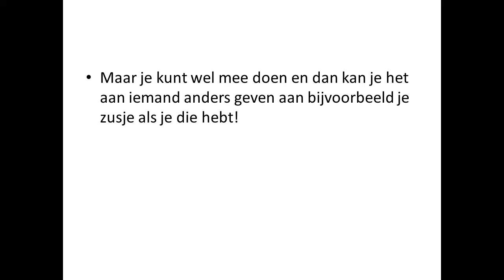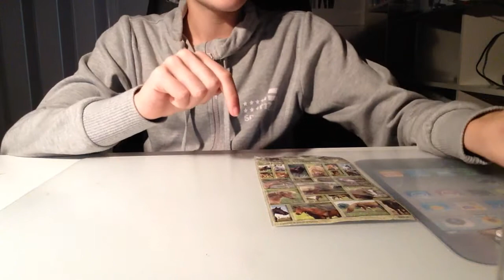giveaway #3 & #4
reager ik doe mee
en like deze video
een wie weet win jij wel!